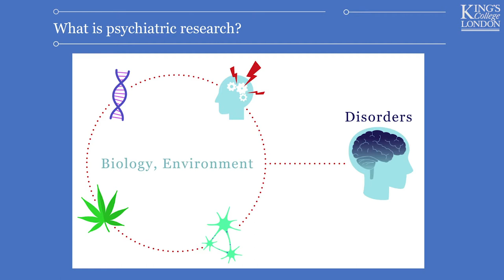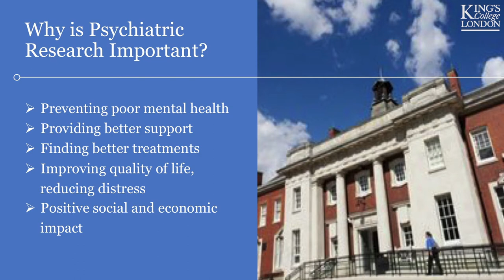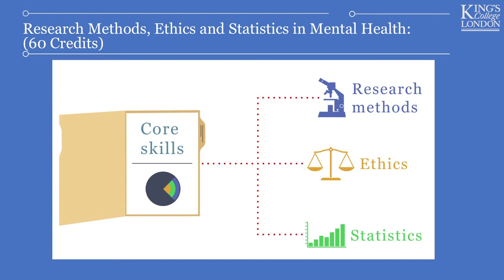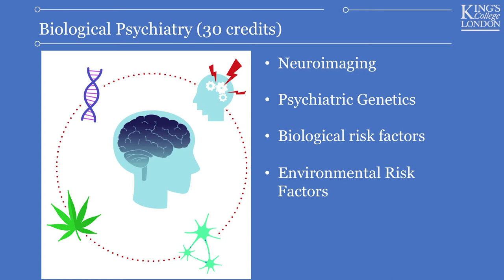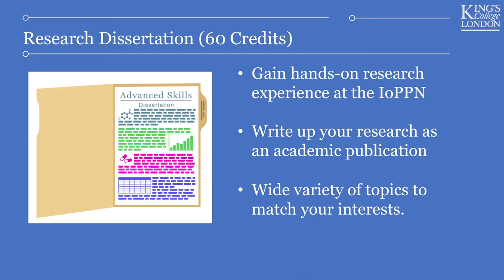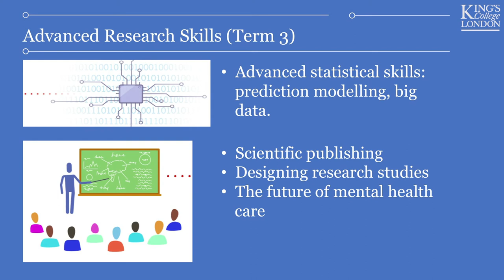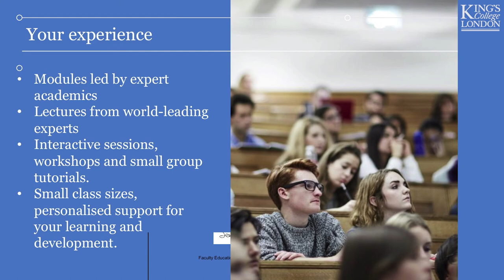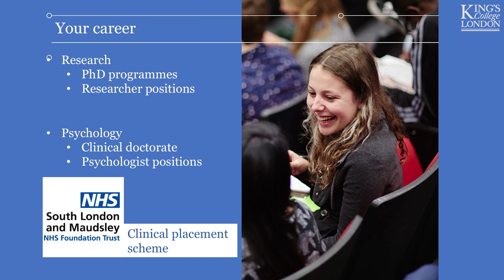Psychiatric Research MSc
The MSc in Psychiatric Research provides in-depth training in how to perform and evaluate research across the psychiatric disorders. Emphasis is placed on building excellent academic skills, independent thinking and an evidence-based scientific approach to mental health research. During the MSc, students develop a deep understanding of what is currently known about psychiatric disorders and their treatment and how well performed research can enhance knowledge and ultimately improve clinical outcomes.